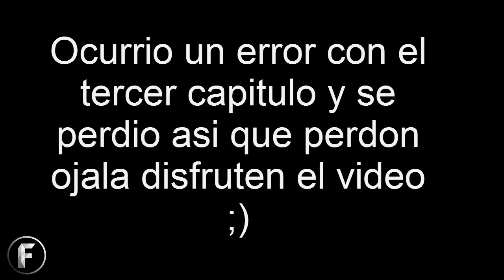Destiny | Cap 4 | Fails Pedos Y Crisol ;)